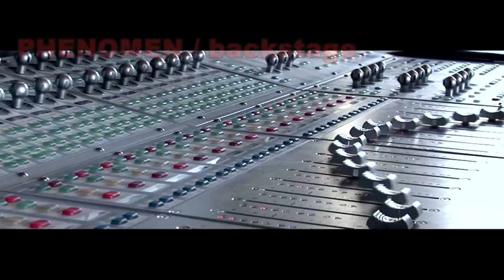Phenomen Album-Produktion Dokumentation Teil 3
Phenomen "We Embrace Souls" Album-Produktion Dokumentation Teil 3, Recording-Sessions - Band-Aufnahmen